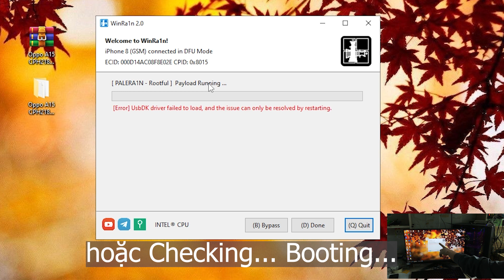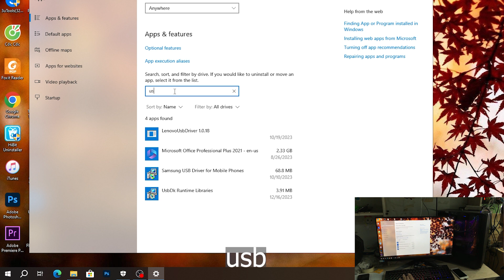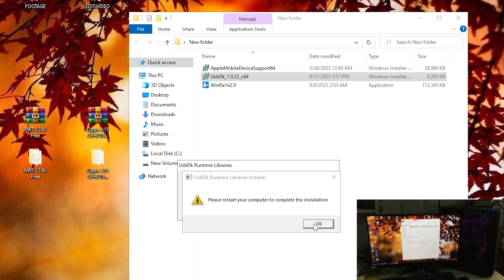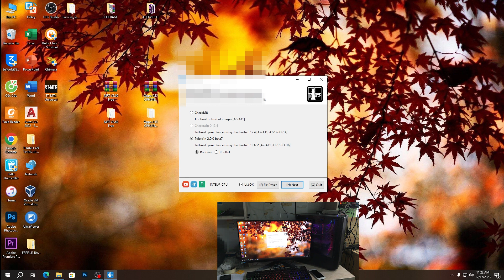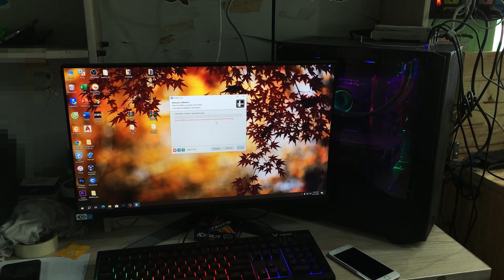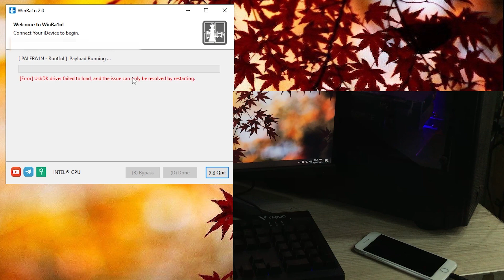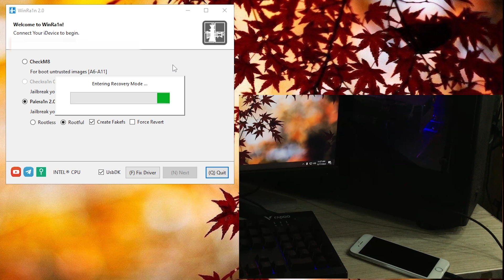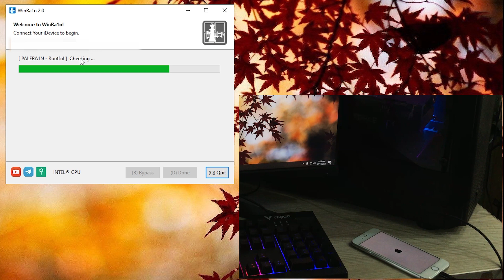WinRa1n bị lỗi UsbDK driver failed to load, and the issue can only be resolved by restarting.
Cách khắc phục Jailbreak iPhone bằng WinRa1n bị lỗi có dòng chữ đỏ [Error] UsbDK driver failed to load, and the issue can only be resolved by restarting. Và bị treo ở Payload running, checking hoặc booting. Có 3 cách khắc phục lỗi này: cài đặt lại driver UsbDK, thay dây kết nối, và đổi cổng USB trên máy tính, Laptop. Chi tiết mời các bạn xem video của mình nhé!